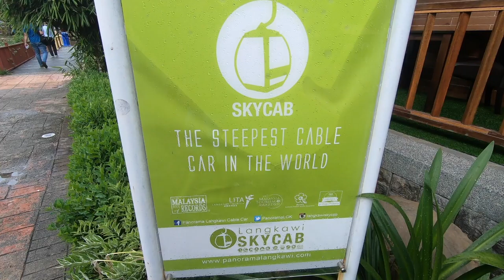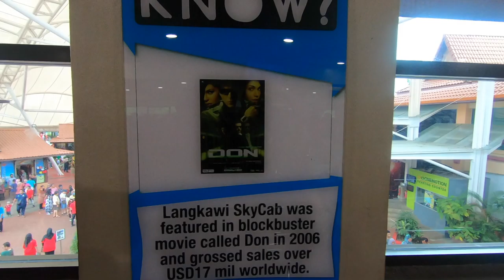World's Steepest Cable Car | Langkawi Sky Cab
Panorama Langkawi is located on the southwest coast of Langkawi island. The cable car ride will bring you all the way up to about 708 meters above sea level. This journey covers a total distance of 2.2 km linking the Base Station at the foothill of Machinchang mountain to Top Station at the mountain summit & to the SkyBridge.

It is obviously a must to do activity for anyone visiting the Langkawi, only for the spectacular view of the sea and the mountain. But if you are visiting with young children, you will get many add on as the 3D art museum with the combo pass. The Passes from RM 30 -RM 55 for Normal Line and RM 90- 105 for Express Lane. You can also make a choice of Normal Gondola & Glass Bottom Gondolo (Glass Bottom Gondola is thrilling as you see the bottom of the space as well while you travel). Based on your budget & time bank you may choose one. We took the normal one. We took around 6.5 to 7 hours for completing all the activities including some of the Fun Rides, 3d Art etc. as we took a Combo Ticket.

The restaurant on the top of the mountain we did not find it great. Instead choose one of the restaurants once u get off the mountain at the village.

Plan to go early when it opens at 9 am or when late in the evening. In March it is just to hot. The view is fantastic. The queue get very long if you miss the early slots. So pick one of the cooler months to visit this facility. They take pictures at every stage. You may choose to pick one or not. We did not pick any :) as the backgrounds come boring

Popular Bollywood Movie "Don" Starring Sharukh Khan was also shot here.

Enjoy :) Do comment & share if you like it!
For Vlog : Camera Used Go Pro Hero 7

Keep Watching Those Couple Tales for upcoming videos :)

Other Videos of "Those Couple Tales" -